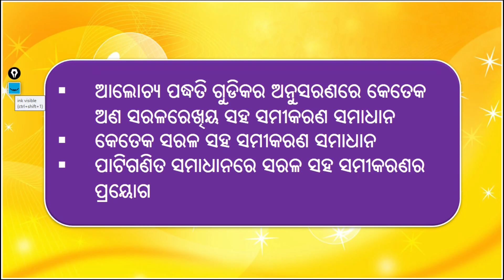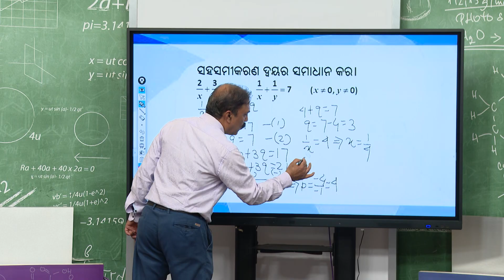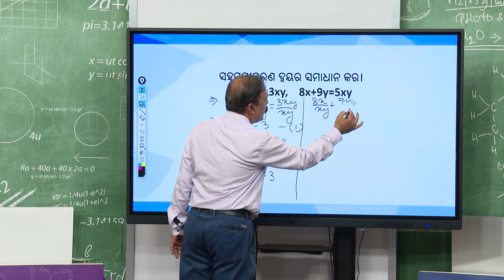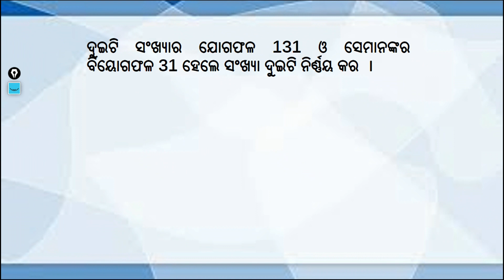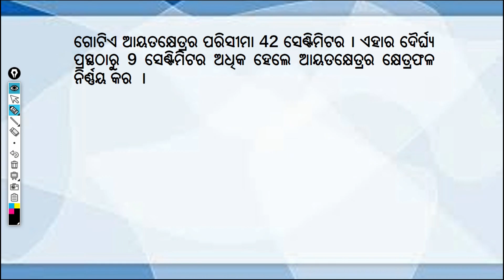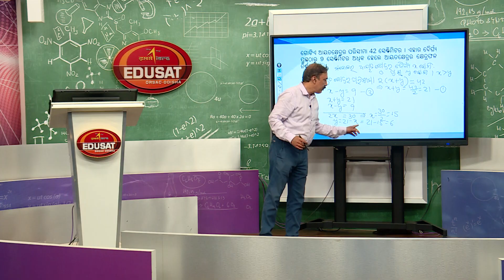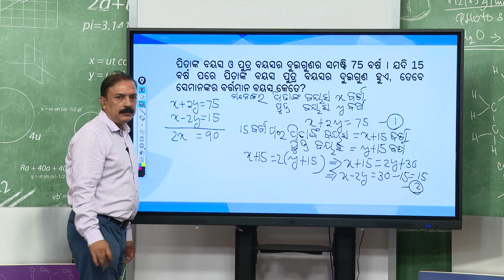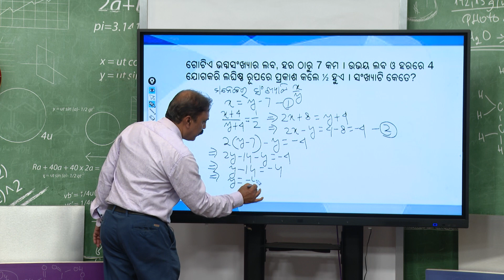ଆମ ଚତୁର୍ପାଶ୍ୱରେ ଥିବା ପଦାର୍ଥ || Part - 2|| Physical Science || Class - IX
Welcome to our Class IX Science lesson with teacher Biswanath Sahu! In this video, we explore the chapter "ଆମ ଚତୁର୍ପାଶ୍ୱରେ ଥିବା ପଦାର୍ଥ" from the Odia medium Physical Science book.

Join us as we learn about different materials, their properties, and how they affect our daily lives. Biswanath Sir explains everything in a simple way to help you understand better.

Let’s dive into the amazing world of science together!